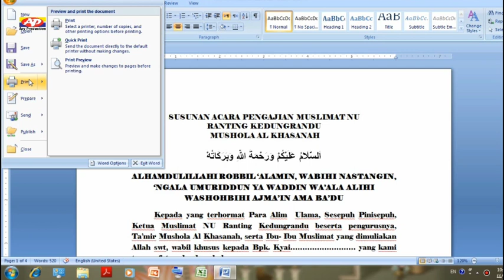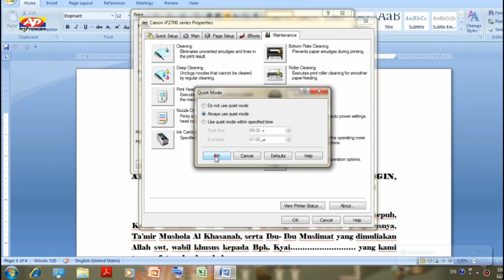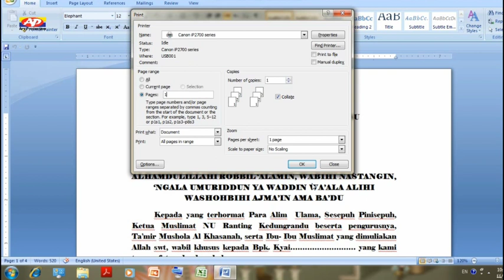Cara Menghaluskan Suara Printer Canon IP 2770 Yang Keras & Kasar